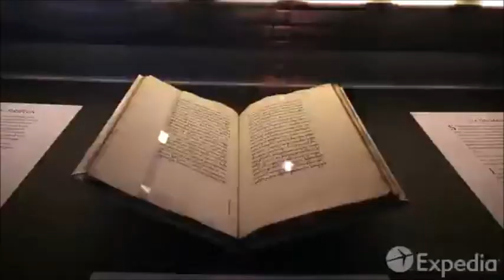Vienna City fast hd tour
Vienna
"Wien" redirects here. For other uses, see Wien (disambiguation).
This article is about the capital of Austria. For other uses, see Vienna (disambiguation).
Vienna
Wien
Capital city
Wien - Stephansdom (1).JPG
Vienna City Hall, Rathaus
Schönbrun Palace Austrian Parliament in Vienna
Descending, from top: St. Stephen's Cathedral, City Hall, Schönbrunn Palace, and Austrian Parliament
Flag of Vienna
Flag Official seal of Vienna
Seal
Coat of arms of Vienna
Coat of arms
Vienna is located in Austria ViennaVienna
Location of Vienna in Austria
Coordinates: 48°12′N 16°22′E
Country Austria
State Vienna
Government
 • Mayor and Governor Michael Häupl (SPÖ)
 • Vice-Mayor and Vice-Governor
Maria Vassilakou (Grüne)
Johann Gudenus (FPÖ)
Area
 • Capital city 414.65 km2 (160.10 sq mi)
 • Land 395.26 km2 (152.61 sq mi)
 • Water 19.39 km2 (7.49 sq mi)
Elevation 151 (Lobau) – 542 (Hermannskogel) m (495–1,778 ft)
Population (1 January 2016)
 • Capital city 1,840,573 Increase
 • Density 4,326.1/km2 (11,205/sq mi)
 • Metro 2,600,000
 • Ethnicity[1][2] 61.2% Austrian
38.8% Other
  Statistik Austria,[3] VCÖ – Mobilität mit Zukunft[4]
Demonym(s) Viennese, Wiener
Time zone CET (UTC+1)
 • Summer (DST) CEST (UTC+2)
Postal code 1010–1423, 1600, 1601, 1810, 1901
Vehicle registration W
UNESCO World Heritage Site
Historic Centre of Vienna
Name as inscribed on the World Heritage List
Wien10Hofburg24.JPG
Type Cultural
Criteria ii, iv, vi
Reference 1033
UNESCO region Europe and North America
Inscription history
Inscription 2001 (25th Session)

Official logo of the city of Vienna
Vienna (Listeni/viˈɛnə/;[5][6] German: Wien, pronounced [viːn] ( listen)) is the capital and largest city of Austria, and one of the nine states of Austria. Vienna is Austria's primary city, with a population of about 1.8 million[1] (2.6 million within the metropolitan area,[4] nearly one third of Austria's population), and its cultural, economic, and political centre. It is the 7th-largest city by population within city limits in the European Union. Until the beginning of the 20th century it was the largest German-speaking city in the world, and before the splitting of the Austro-Hungarian Empire in World War I the city had 2 million inhabitants.[7] Today it has the second largest number of German speakers after Berlin.[8][9] Vienna is host to many major international organizations, including the United Nations and OPEC. The city is located in the eastern part of Austria and is close to the borders of the Czech Republic, Slovakia, and Hungary. These regions work together in a European Centrope border region. Along with nearby Bratislava, Vienna forms a metropolitan region with 3 million inhabitants. In 2001, the city centre was designated a UNESCO World Heritage Site.[10]

Apart from being regarded as the City of Music[11] because of its musical legacy, Vienna is also said to be "The City of Dreams" because it was home to the world's first psycho-analyst – Sigmund Freud.[12] The city's roots lie in early Celtic and Roman settlements that transformed into a Medieval and Baroque city, and then the capital of the Austro-Hungarian Empire. It is well known for having played an essential role as a leading European music centre, from the great age of Viennese Classicism through the early part of the 20th century. The historic centre of Vienna is rich in architectural ensembles, including Baroque castles and gardens, and the late-19th-century Ringstraße lined with grand buildings, monuments and parks.[13]

Vienna is known for its quality of life. In a 2005 study of 127 world cities, the Economist Intelligence Unit ranked the city first (in a tie with Vancouver, Canada and San Francisco, USA) for the world's most livable cities. Between 2011 and 2015, Vienna was ranked second, behind Melbourne, Australia.[14][15][16][17][18] For seven consecutive years (2009–2015), the human-resource-consulting firm Mercer ranked Vienna first in its annual "Quality of Living" survey of hundreds of cities around the world, a title the city still holds in 2015.[19][20][21][22][23][24] Monocle's 2015 "Quality of Life Survey" ranked Vienna second on a list of the top 25 cities in the world "to make a base within."[25][26][27][28][29]

The UN-Habitat has classified Vienna as being the most prosperous city in the world in 2012/2013.[30] The city was ranked 1st globally for its culture of innovation in 2007 and 2008, and sixth globally (out of 256 cities) in the 2014 Innovation Cities Index, which analyzed 162 indicators in covering three areas: culture, infrastructure, and markets.[31][32][33] Vienna regularly hosts urban planning conferences and is often used as a case study by urban planners.[34]]